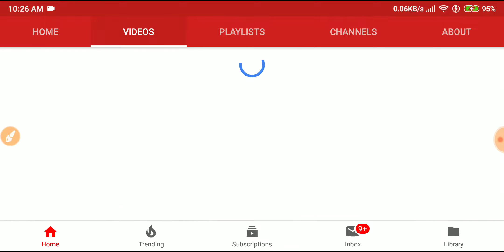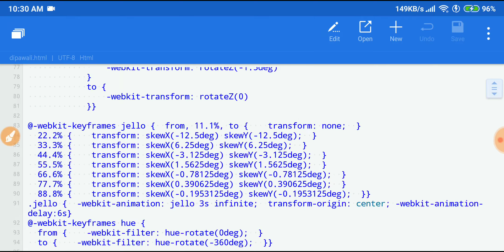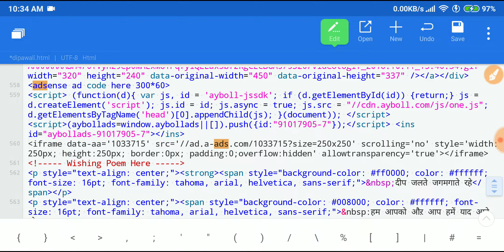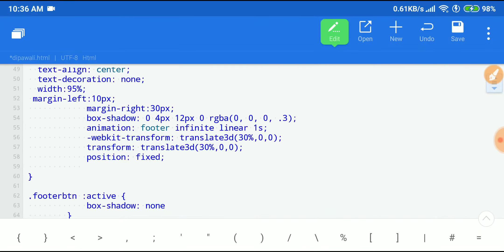Ayboll Ke Wishing Site Kaise Lgaye(How To Insert Ayboll Ads In Wishing Site)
Hello friends aaj ke is video me ham sikhenge kaise aap Wishing Site ke ander Ayboll Ads ke ad lga sakte hai to chaliye suru karte hai

Content Covered

Ayboll ke ad Wishing Site me kaise Lgaye in hindi
Wishing Website me Ayboll ke ad kaise Lgaye
Best ads Network for Wishing Site